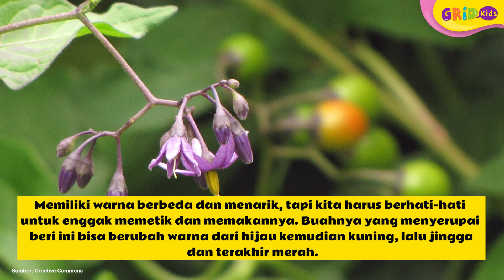Beragam Tanaman Beracun yang Biasanya Tumbuh di Halaman Rumah Kita - Top 8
Kids, memiliki banyak tanaman di halaman memang bisa membuat suasana rumah menjadi teduh dan sejuk. Namun, kita perlu berhati-hati pada beberapa tanaman yang beracun. Tanaman beracun tersebut bisa berbahaya untuk hewan peliharaan yang ada di rumah. Terlebih bila kita memiliki kucing yang suka bermain di halaman rumah bersama tanaman-tanaman. Apa saja jenis tanaman tersebut? Yuk kita cari tahu!

GRIDSKIDS ARE ALL ABOUT FUN!